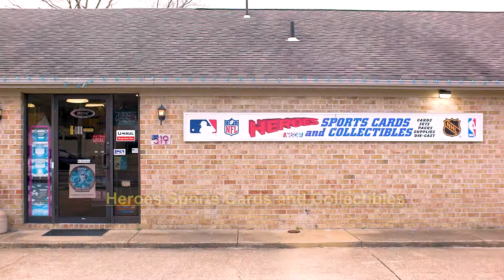Heroes Sports Cards and Collectibles 2020 TV Commercial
Virginia Beach,VA
GJBTV.COM